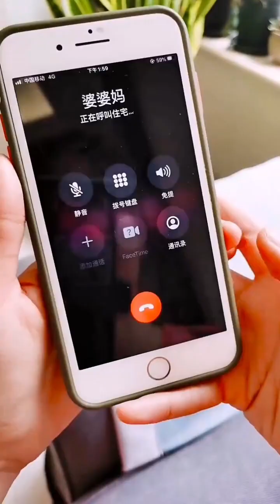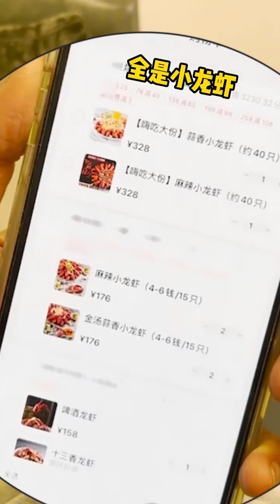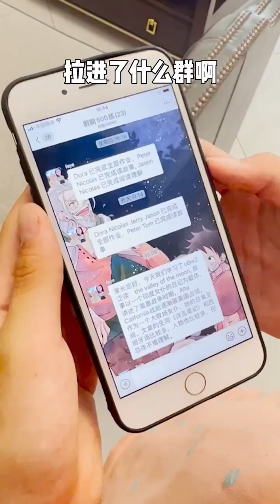臘月小九的花樣美食 第43期：用這水果做成甜品,美味可口營養豐富,家人都愛吃,太香了#美食